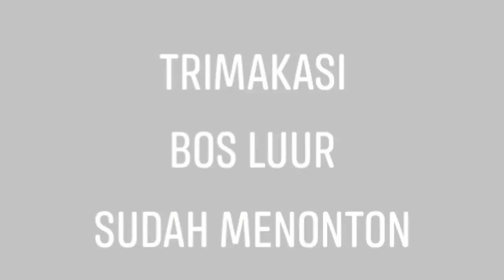keblak keblak lana putra_ camera nakal reyx chanel 😁 live: jelun bwi